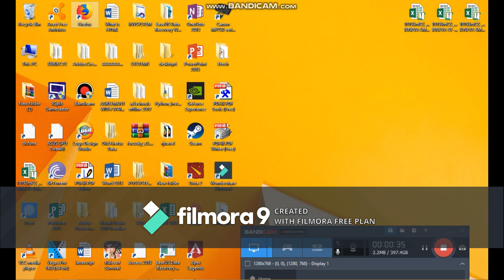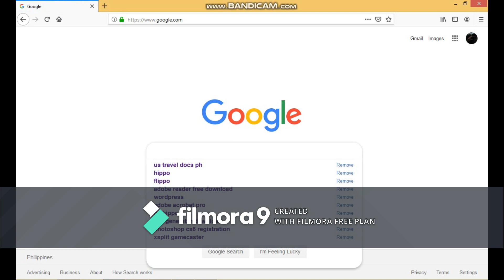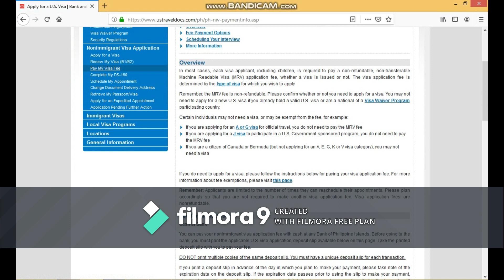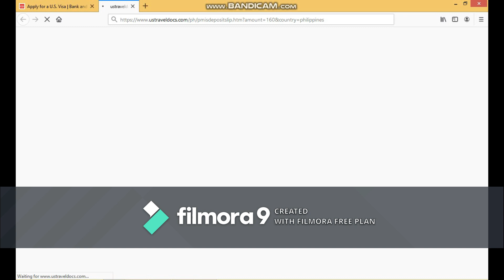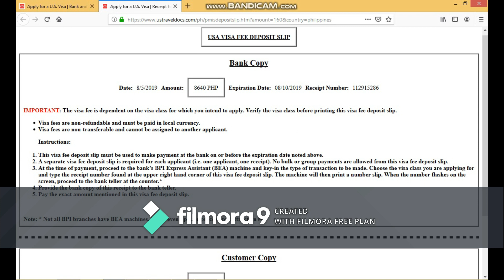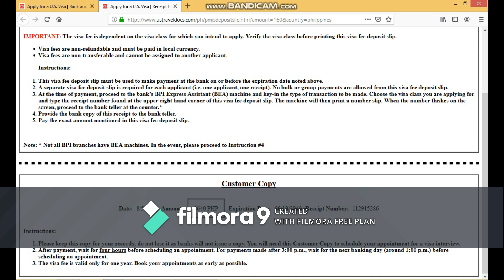How to Pay US Visa Fee Online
steps on how to pay your us visa fee